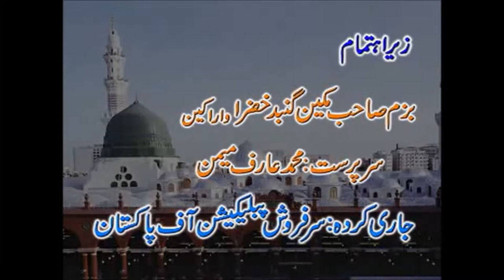Ummati Kon?|Who is Disciple of Prophet Muhammad (PBUH)|Gohar Shahi